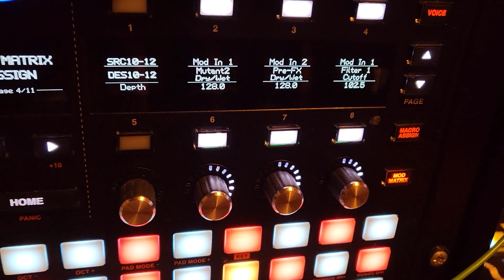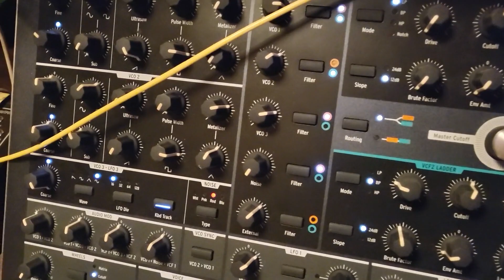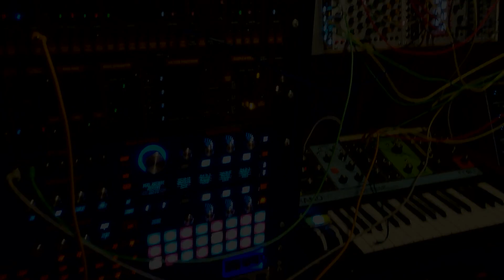Fun With Drones - 6 Synth Drone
A crazy mix of 3 weeks tweaking here & there. Some running thru Yamaha REV100. Each patch self generating someway. Over 10-20 mins this evolves light & dark. Such fun to work on!